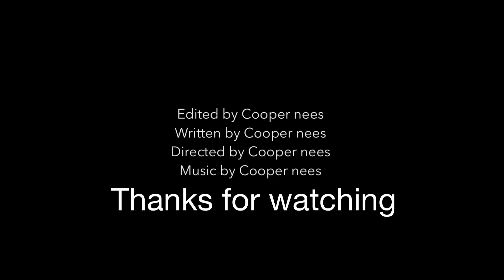Lego venom short video s1 ep4